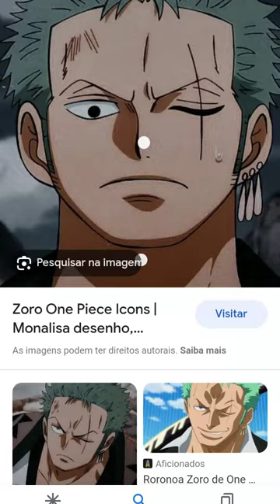suco de maracujá oooo